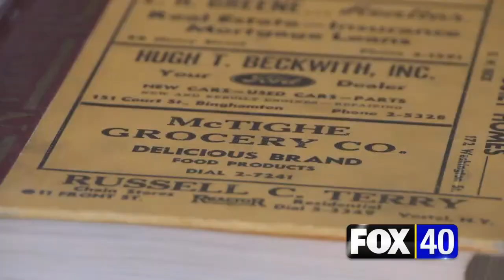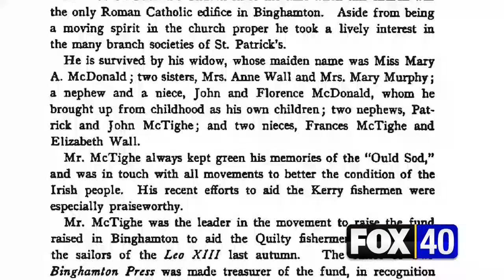Legacy Landmarks: McTighe Mansion